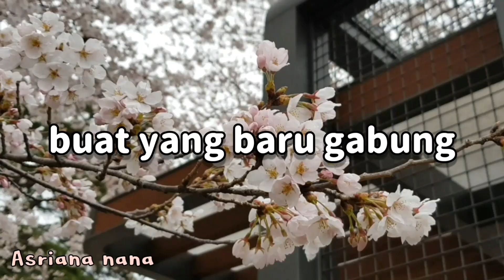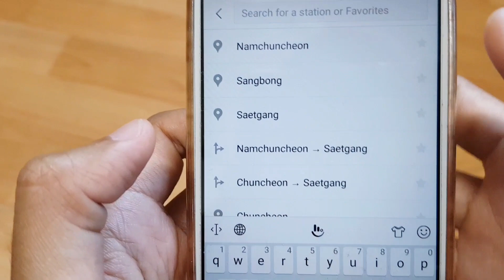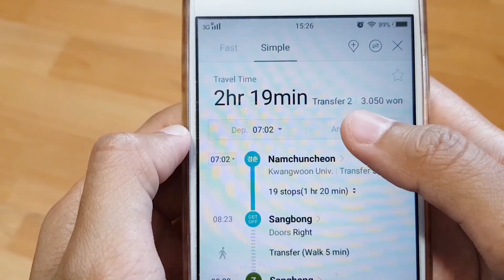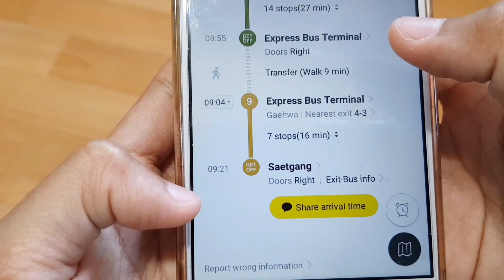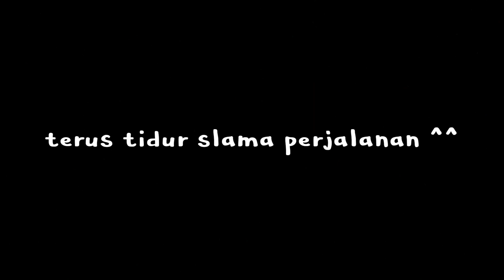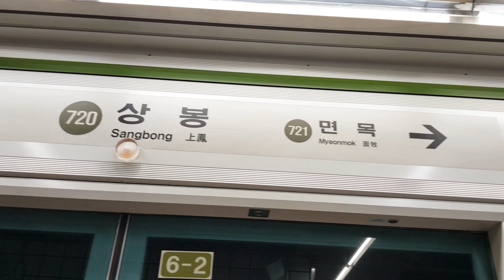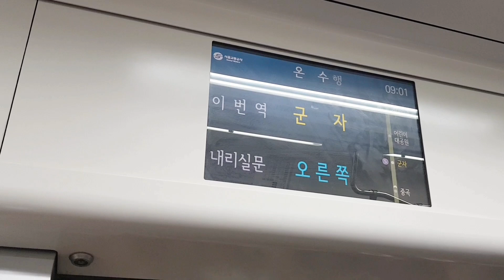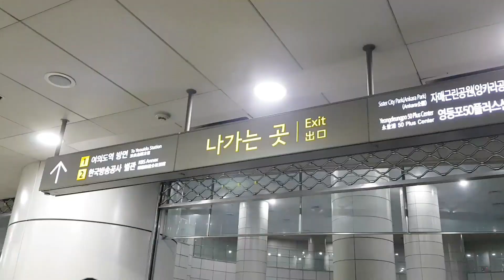CARA NAIK KERETA DI KOREA SELATAN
Aku mau coba berbagi info cara naik kereta di korea selatan. Di video ini aku naik metro subway korea jadi aku juga sekalian jelasin salah satu aplikasi kereta di korea selatan yang biasanya dipakai yaitu kakao metro subway. Jadi kalau temen2 pengen tau cara pakai aplikasi kakao metro subway, bisa tonton video ini. Semoga bermanfaat dan bisa kasih info lengkap cara naik kereta di korea selatan. Selamat menonton